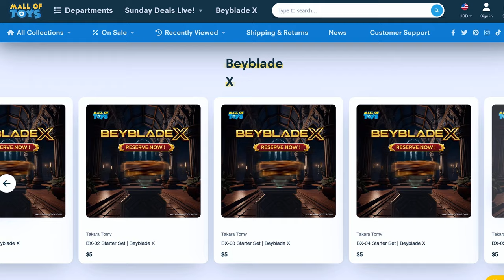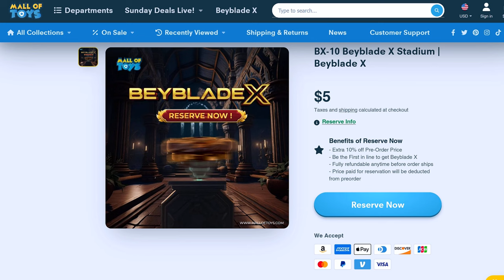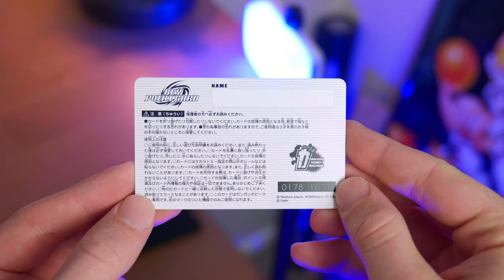Why THIS Was The BEST BEYBLADE Accessory!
⭐Let's hit 1000 likes for The Beypointer !⭐
Today we're talking about my FAVORITE Beyblade Accessory of all time... The Beypointer. This nifty little MFB accessory could keep track of your wins, losses and points! It didn't last that long... but I hope it comes back!
(This link helps out the channel :)

(Must be at least 13 years old due to Discord TOS.)

My content is ONLY for those over the age of 13!!